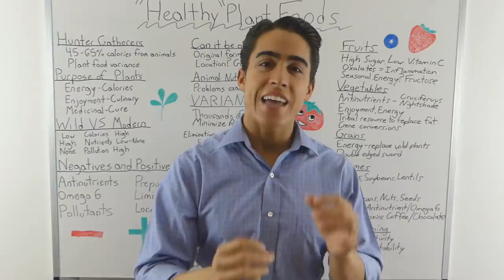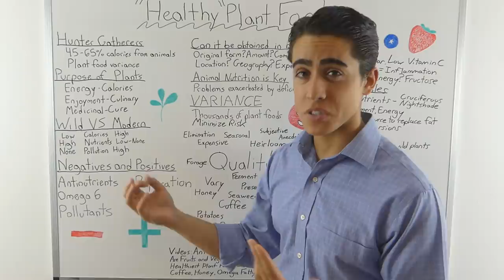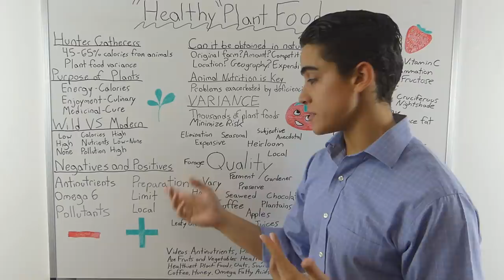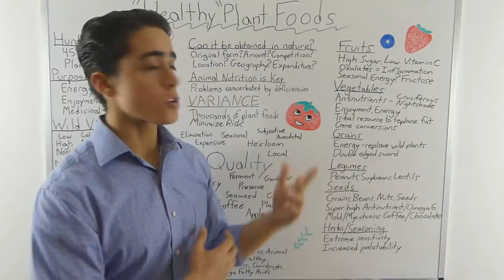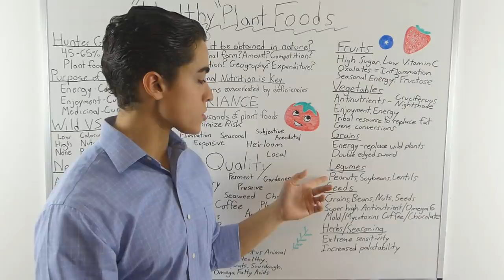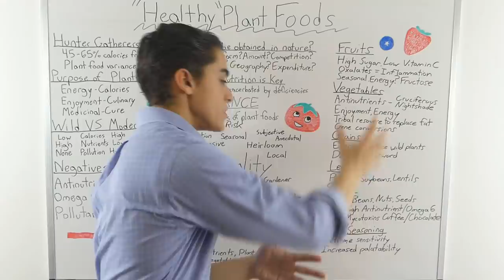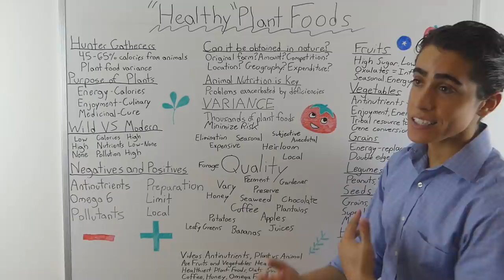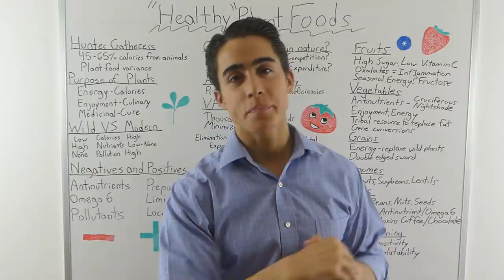What are the HEALTHIEST PLANT FOODS? | Vegan